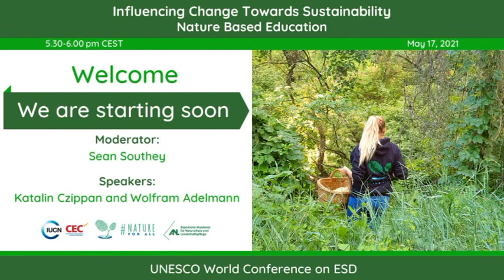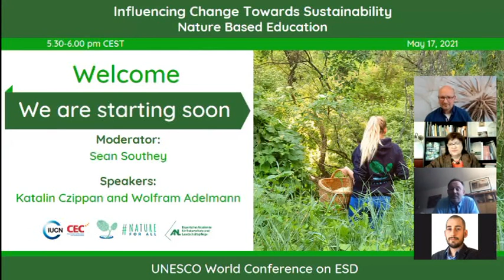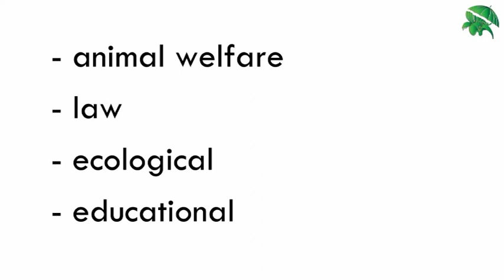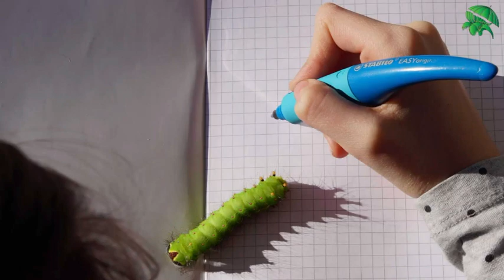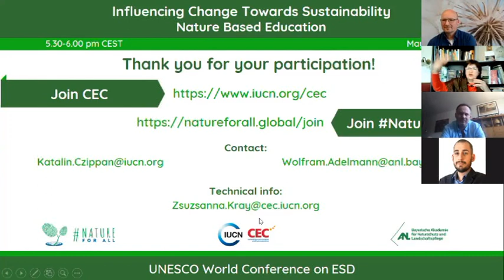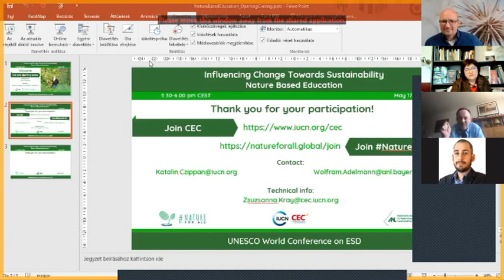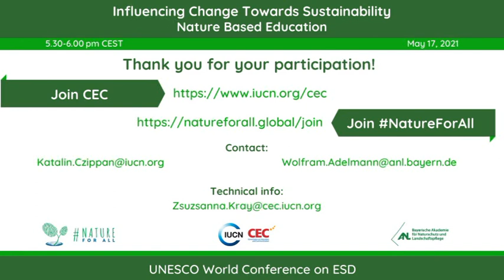Nature Based Education Live session at UNESCO ESD Conference, Berlin, May 2021 (long version)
Discussion about why awakening love towards nature is a basic of Education for Sustainable Development. Stories on how the love and responsibility towards living animals can influence children’s motivation of learning, conservation behaviour or choosing their future jobs.
Keynote speakers: Katalin Czippan (IUCN CEC, UNESCO) and Wolfram Adelmann (ANL), moderated by Sean Southey (IUCN CEC).
Discussion with participation of CEC members.